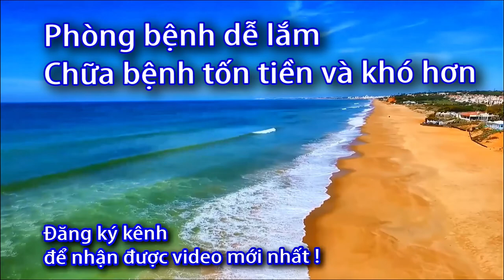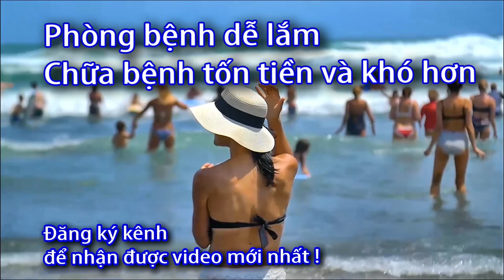Cách sử dụng Máy đo huyết áp tự động Microlife B6 Advanced (đơn giản) 0933443680 - Sức Khỏe 60 Giây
Danh sách phát:
cách sử dụng Máy đo huyết áp tự động Microlife B6 Advanced,
cách sử dụng Máy đo huyết áp tự động Microlife B6 ,
cách sử dụng Máy đo huyết áp tự động B6 ,
 Máy đo huyết áp tự động Microlife B6 ,
 Máy đo huyết áp tự động B6 ,
Máy đo huyết áp Microlife B6 (đơn giản) 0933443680 - Sức Khỏe 60 Giây